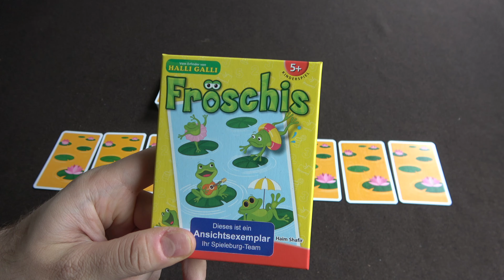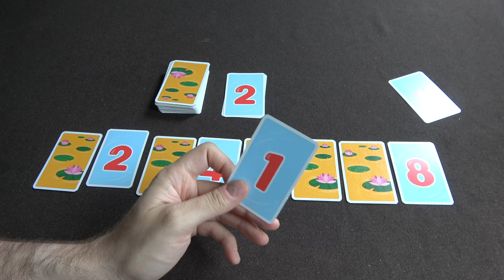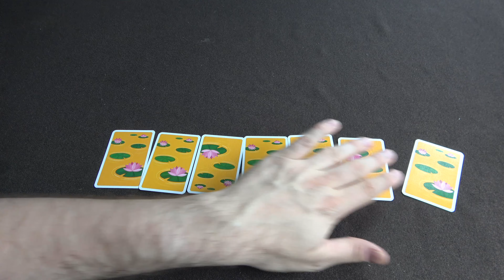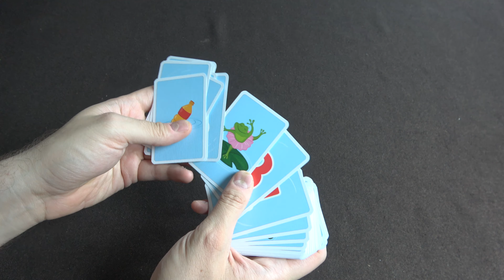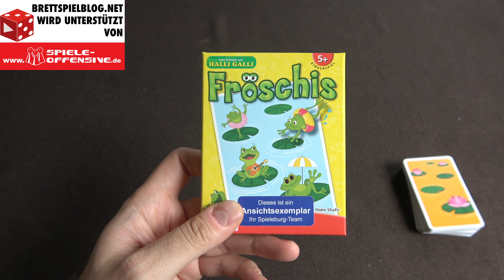Fröschis - kleines, süßes Kinderkartenspiel vom Halli-Galli Macher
Das Video liegt schon seit zwei Jahren unveröffentlicht hier auf YouTube rum, daher jetzt der Release zum Sommerloch.
Viel Spaß!

Vielen Dank!

Weitere Unterstützungsmöglichkeiten:
 ◼︎ Moralisch ◼︎

▸▸▸▸▸▸ Meine Ausrüstung:
▸▸▸ Mein glasklarer Ton